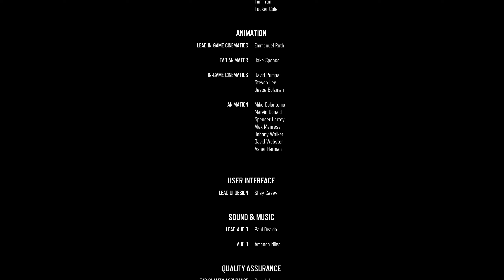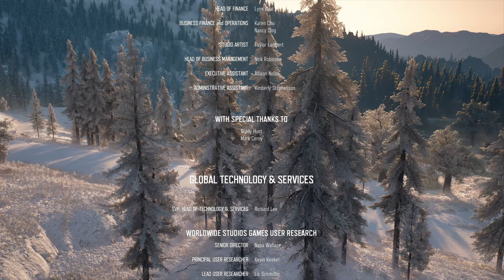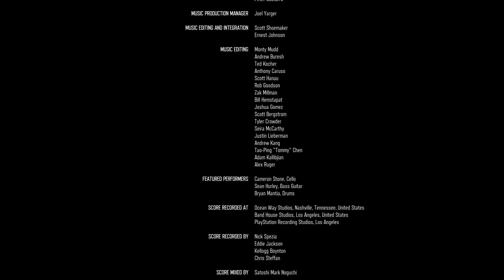days gone ep: end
very fun open world zombie killing game get to drive a motorcycle.